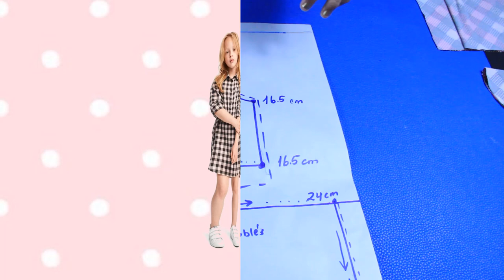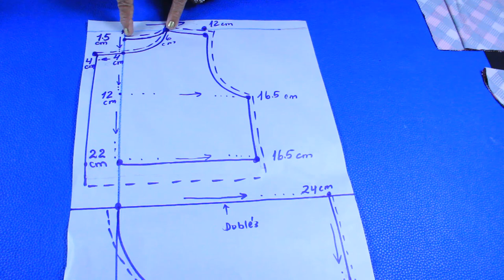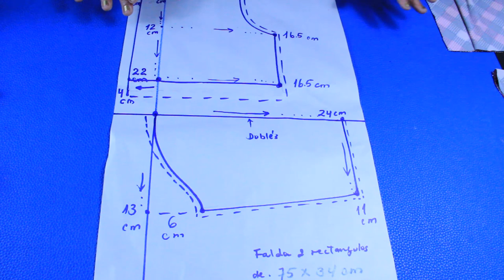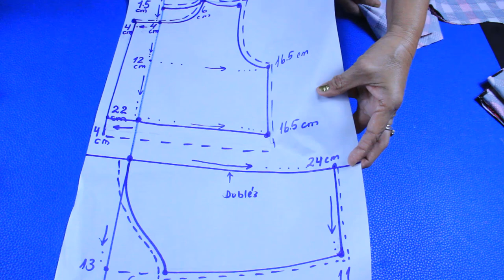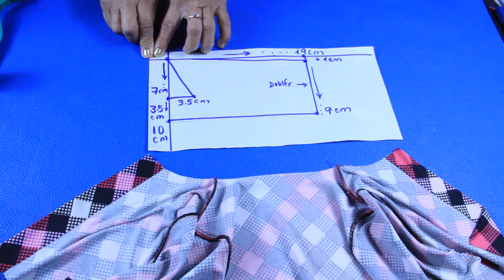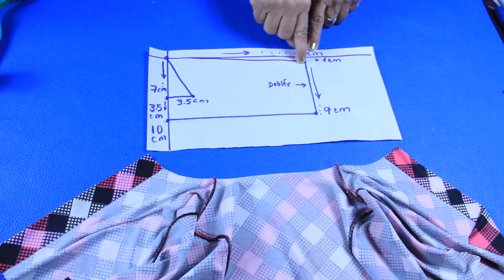►VESTIDO DE NIÑA PASO A PASO SUPER FÁCIL Y BONITO